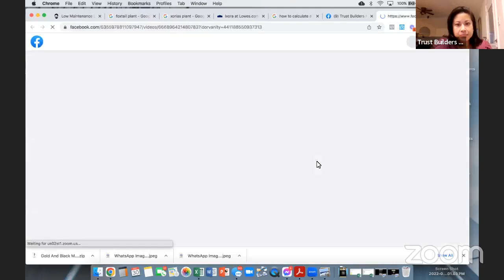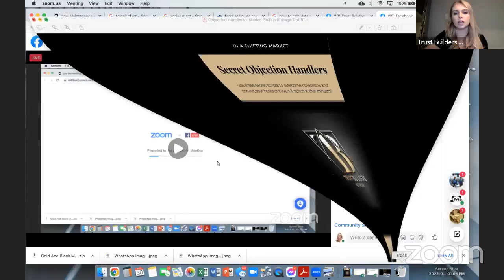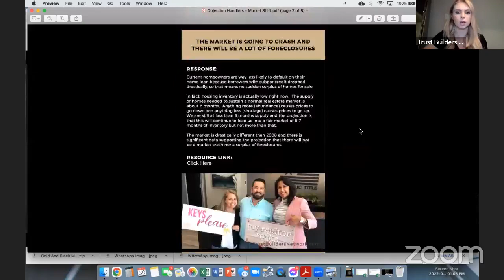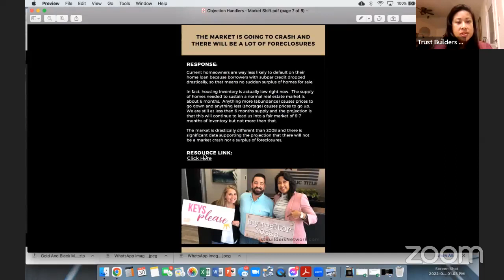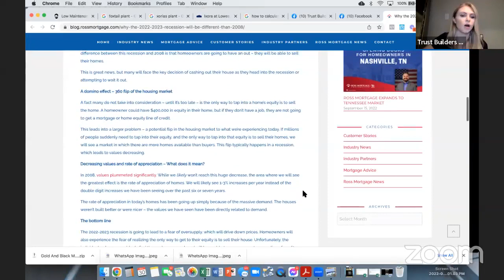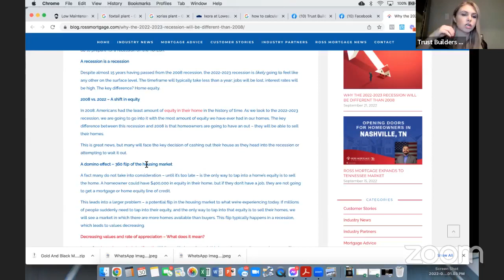How To Handle Objections In A Shifting Market Part 1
The proven scripts and resource links our team uses to get their hesitant buyers and sellers off the fence and under contract!

Download the Scripts & Resource Links to Handle the Objections You're Challenged with Today.